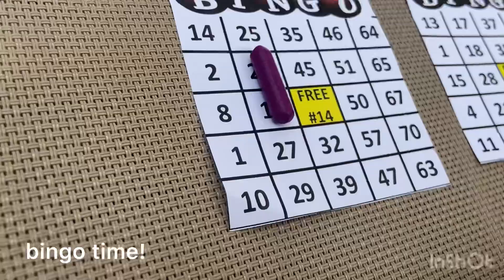vlog 10 ~ 31 march 2024